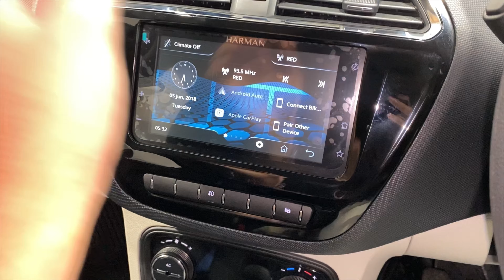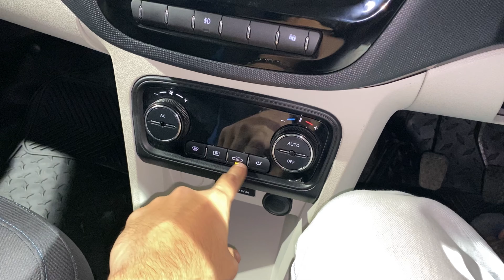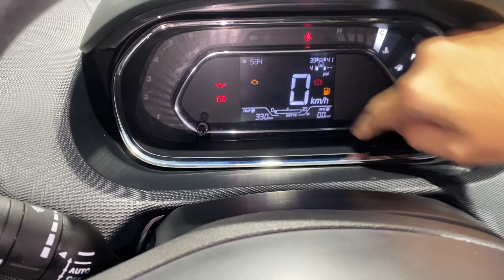*NEW ✅* Tata Tiago XZ Plus 2024 ❣️- 4⭐️ hatchback with NEW Features!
Location:-

Hey guys!
This is a video on the new and updated Tata Tiago XZ Plus 2024 Model. This car scored GNCAP 4⭐️ and comes with only 1 engine option, a 1.2L Revotron Engine with 85BHP and 115NM Torque. Is it the best hatchback? Check out the video!